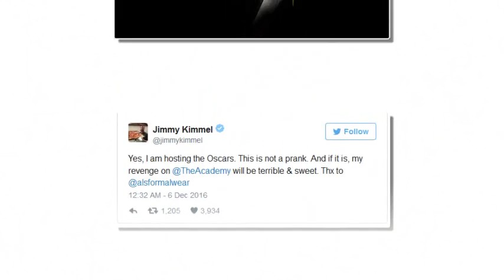Oscar nominations 2017 announced – see full list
La La Land is the leading contender for the 89th Academy Awards with a record-equalling 14 nominations. This includes nominations in each of the big four categories: Best Picture, Best Director for Damian Chazelle, Best Actress for Emma Stone